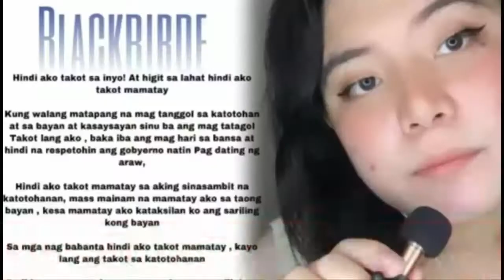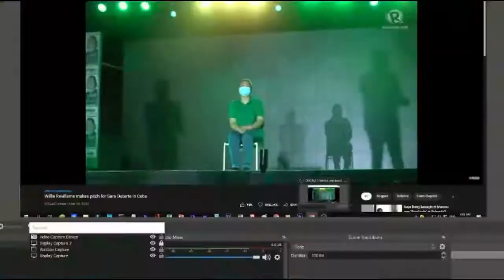mga artistang sumusupporta at sumasama na ngayon sa UNITEAM grand rally. sinu-sino kaya sila ?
mga artistang sumusupporta at sumasama na ngayon sa Proclamation Rally nang UNITEAM. Panoorin at wag na rin kalimutan mag comment at subscribe para laging maging updated sa mga bago nating upload .Please support my channel by hitting subscribe button and notification bell .Thank You and Godbless 🙏🙏🙏